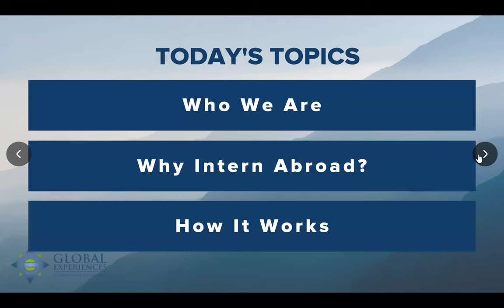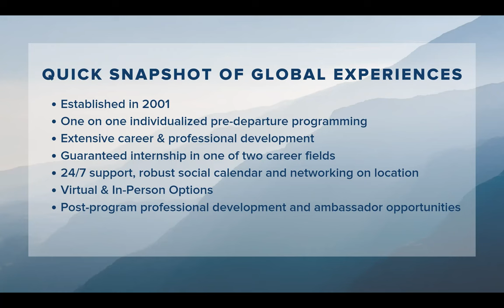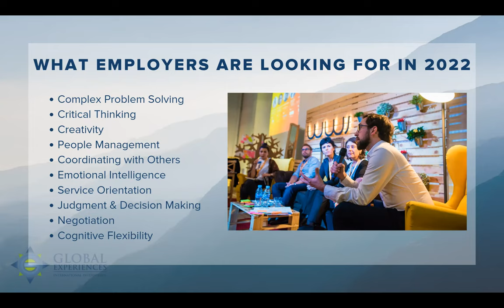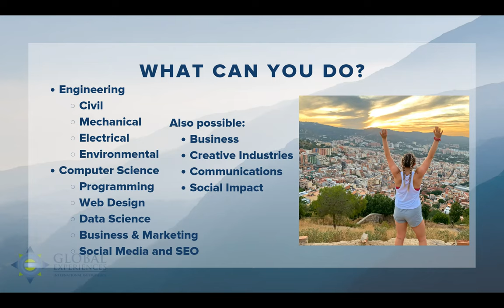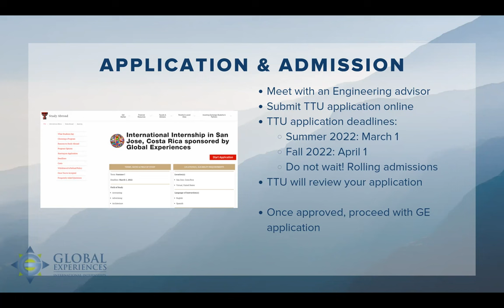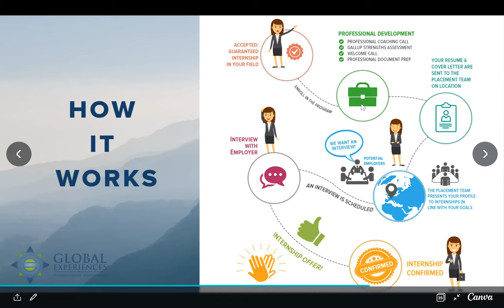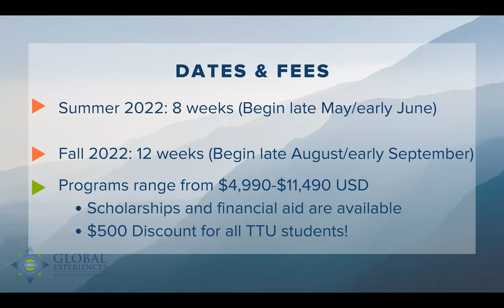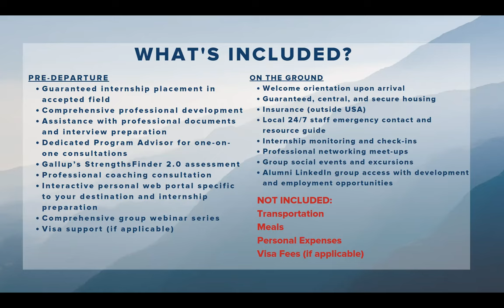Global Experiences Internship Info Session